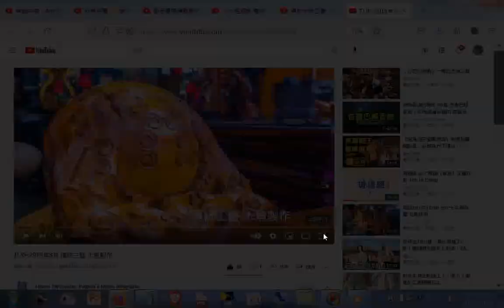TLife 2019年8月 傳統工藝 木魚製作...下載《TLife》App免費《TLife》為台灣高鐵車上刊物，透過深度細緻的觀察，挖掘藏隱在台灣城鄉孕育的人文風景